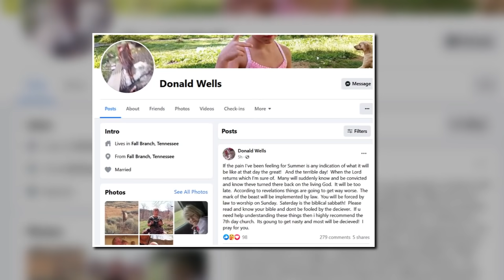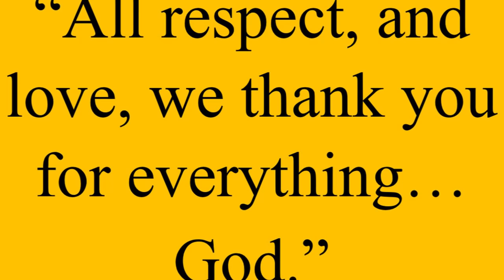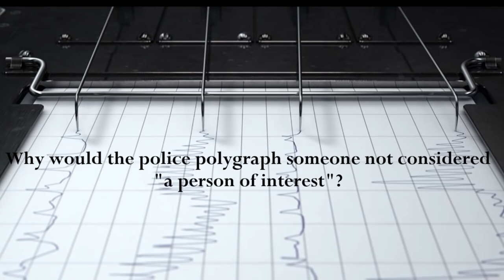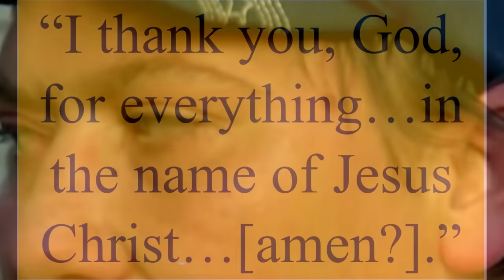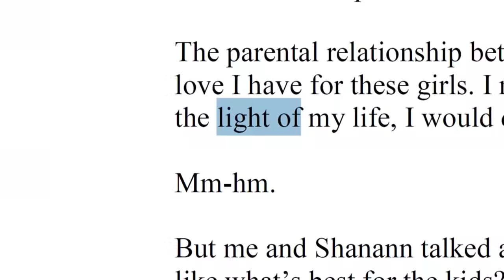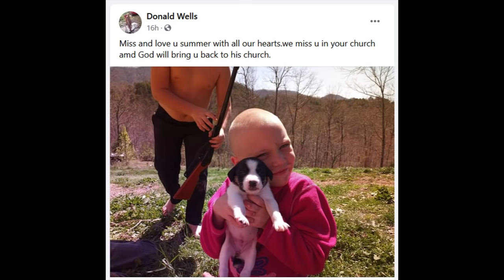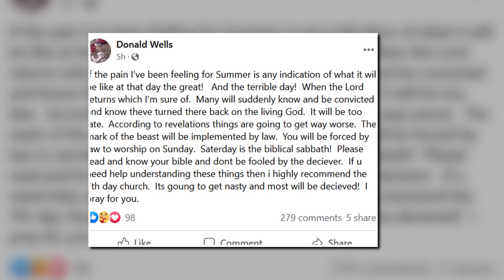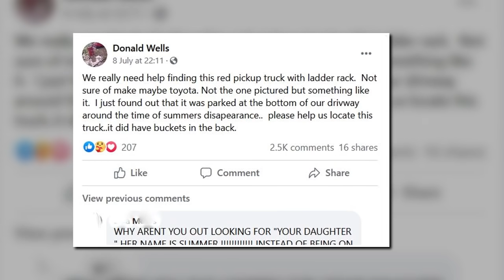Day 26: Are They Using the Church as a Crutch? [More STATEMENT ANALYSIS]